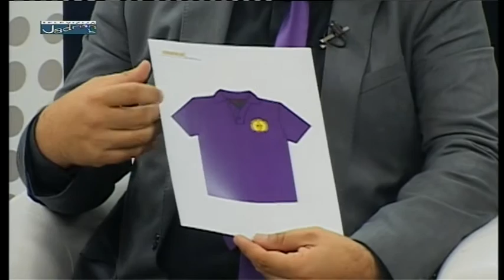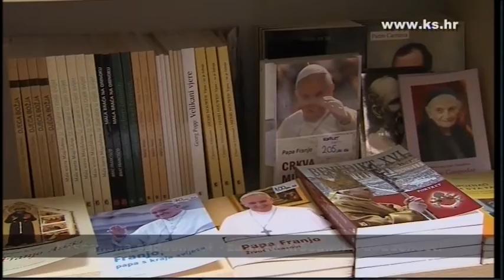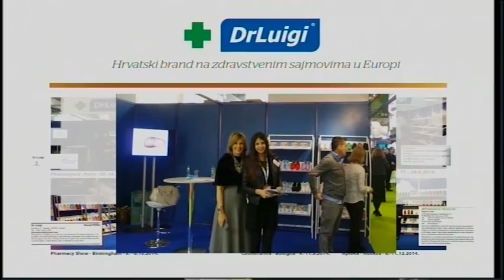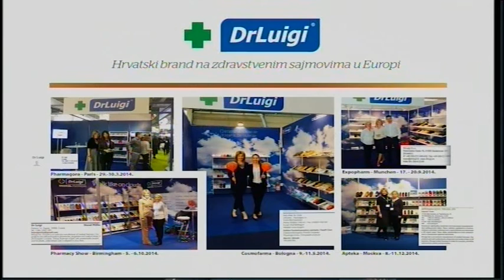Osvrt - Hrvoje Bašić, Natko Duvnjak, Ivanka Todorić 07.10.2015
Gosti:
- Hrvoje Bašić (potpredsjednik mladih HSLS-a)
- Natko Duvnjak (ravnatelj šibenske Osnovne škole Jurja Dalmatinca)
- Ivanka Todorić (psihologinja iz Osnovne škole Marjan)